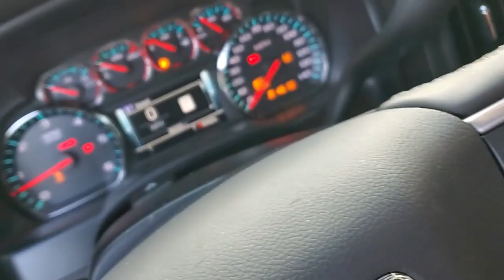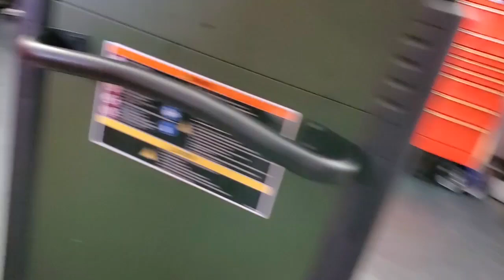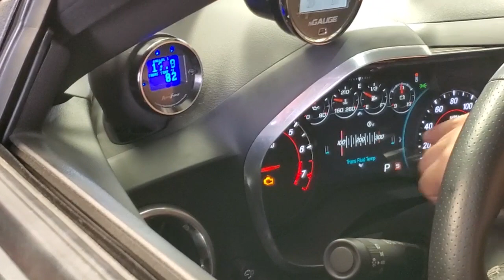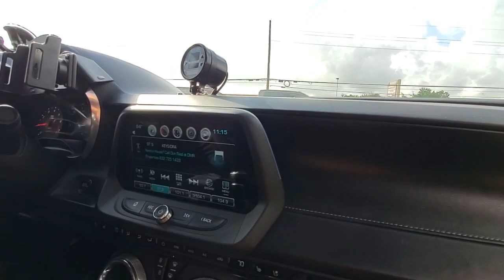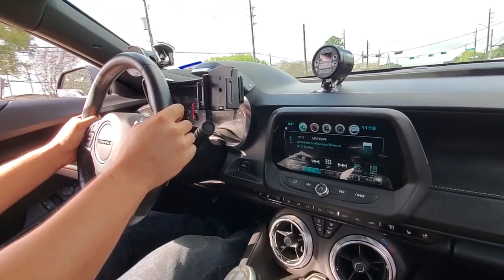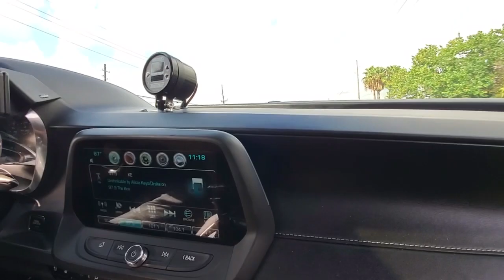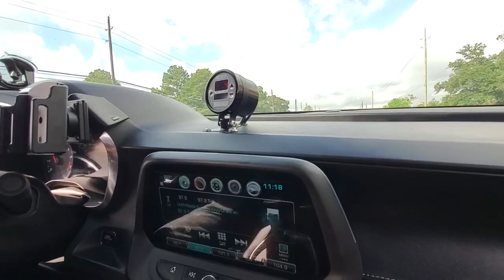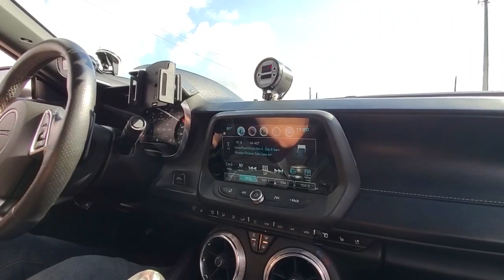First Twin Turbo Camaro Drive (Huron Speed Kit) 6th Gen Camaro SS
HPS takes me for a ride in the camaro. Not fully done but was drivable.
Will be hitting the Dyno again soon!